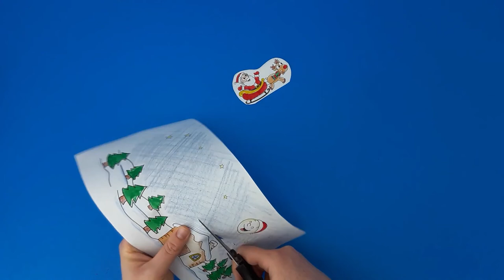Santa Claus Christmas Craft from Paper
In this Video, I show you Santa Claus Coming to Town and this is an awesome christmas craft for Santa Claus Fans!

About Ashi Crafts:
Easy DIY "how to" video tutorials. DIY Crafts, Handmade Cards, Home Decor, Make Up Tutorials, School Supplies, and MUCH more! Make it easy!

Question of the Day: did you like our Christmas Santa Claus Craft?